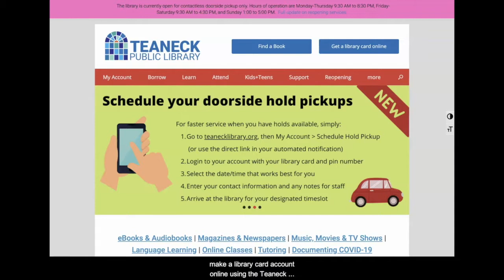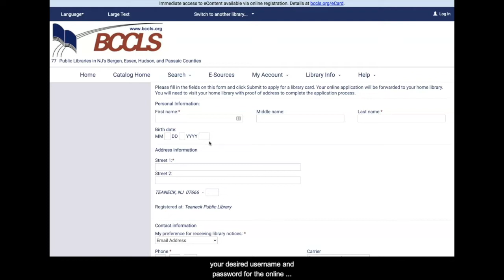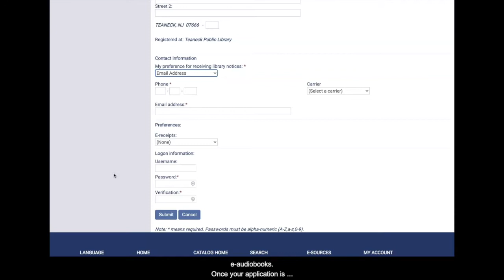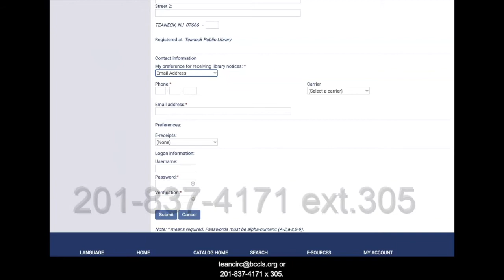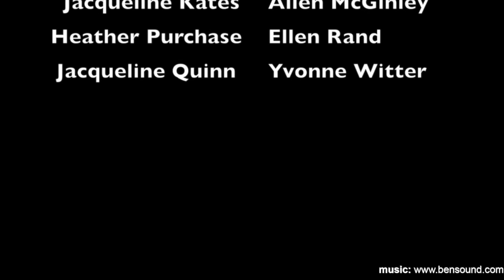ONDD: Episode 3: How to Get a Library Card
Opening New Digital Doors Series